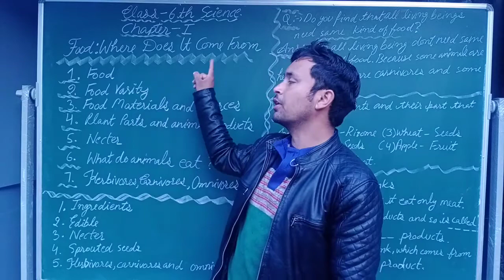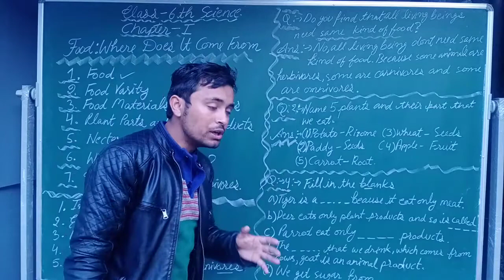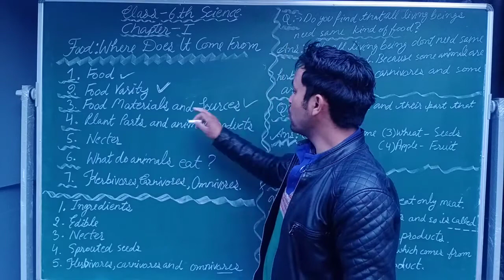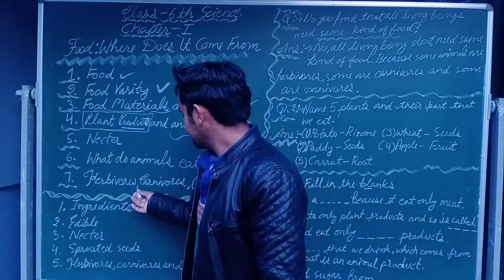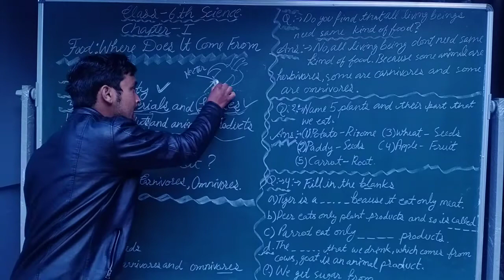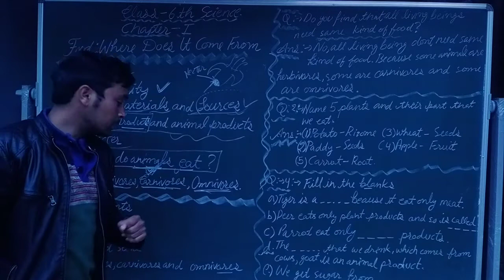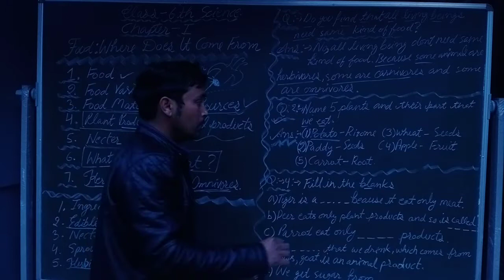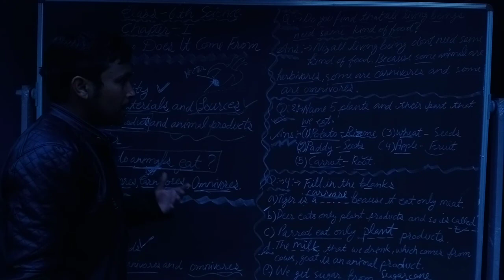Class 6th Science | question answer solution|Chapter explanation| ncert |Food where does it come fro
Chapter1 class 6th Science.Explanation and solution.Food where does it come from.Question answer exercise.Easy explanation.